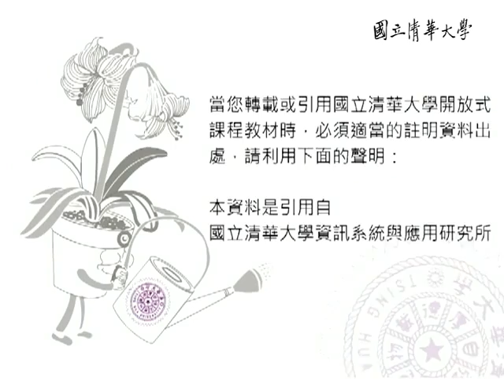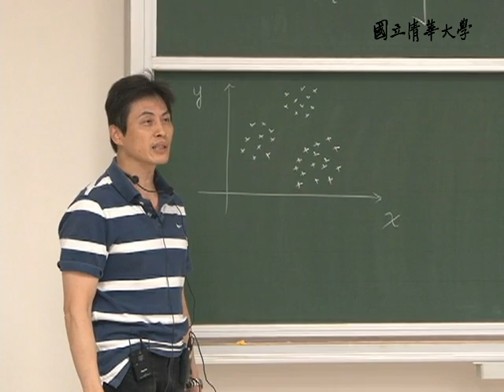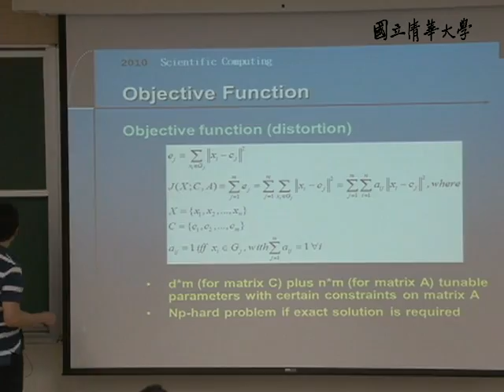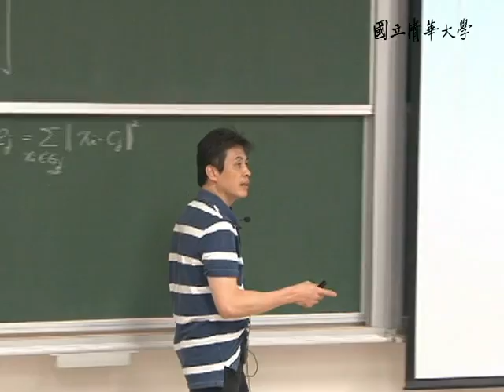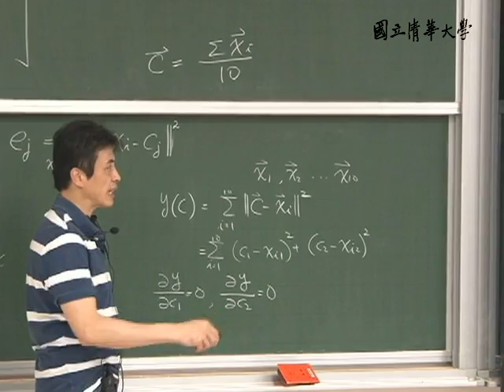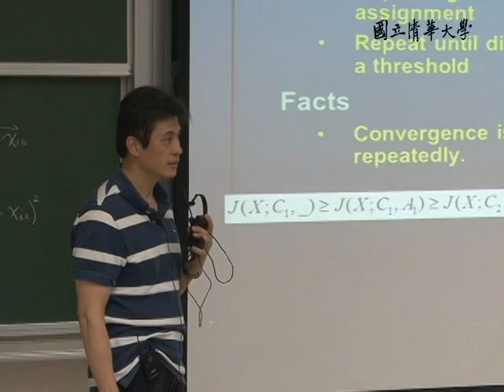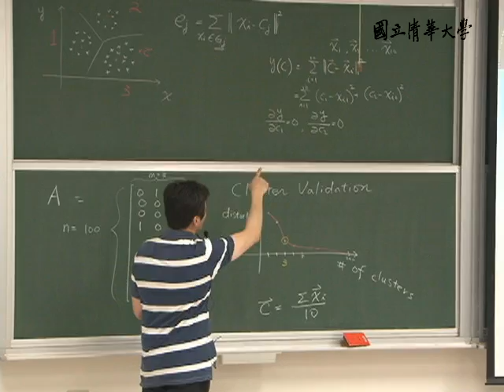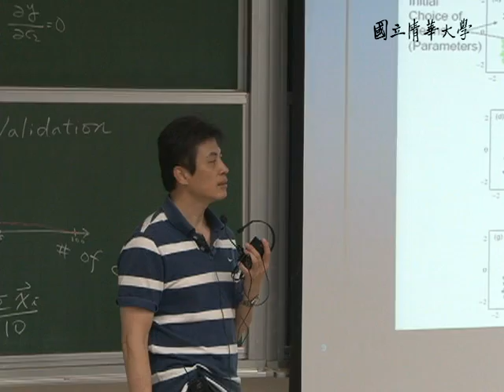10001張智星教授科學計算_第8A講 K-means clustering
【課程大綱】
L08_A
Problem Definition
Objective Function
Task 1: How to Find Assignment in A?
Task 2: How to Find Centers in C?
Algorithm
Stopping Criteria
Properties of K-means Clustering